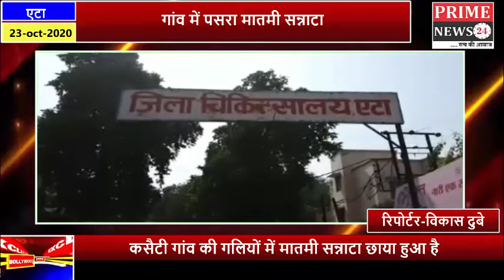डेंगू के डंक ने मचाया मौत का तांडव,गांव में पसरा मातमी सन्नाटा